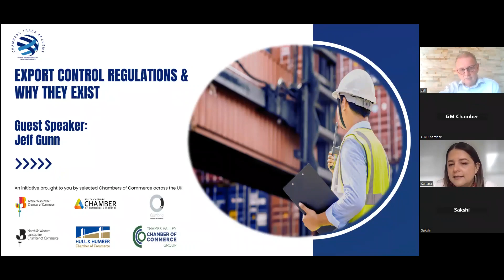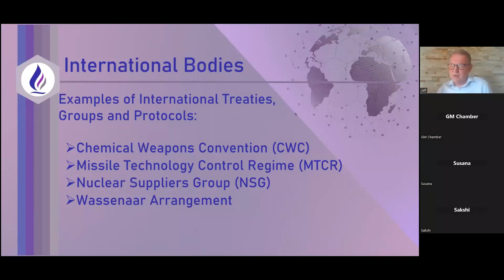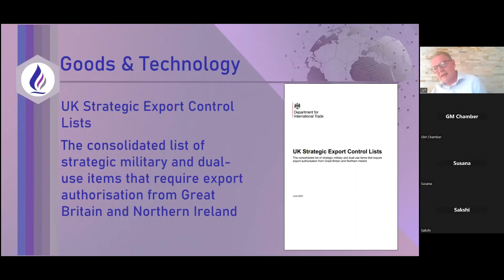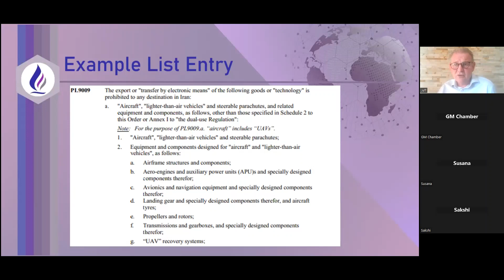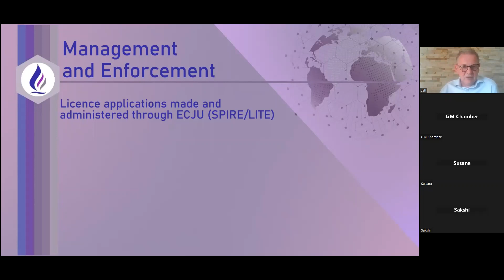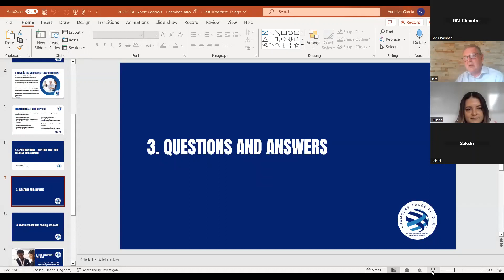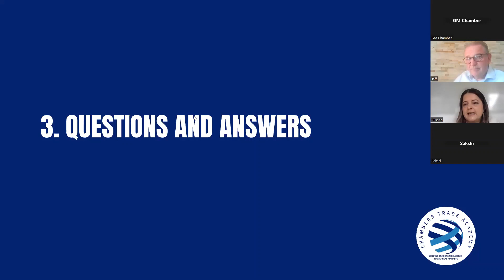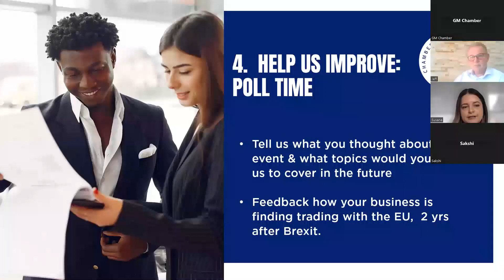Chambers Trade Academy – Export Controls & why we need them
As part of our commitment to support businesses in Greater Manchester to navigate their international trade journey, we are pleased to launch a series of free virtual sessions in partnership with a selected group of UK Chambers across the country. The purpose of these sessions is to provide general insights into exporting, importing, customs as well as keep traders with the latest changes in regulations and provide tips on how to grow globally.